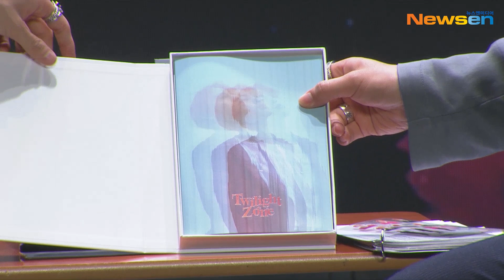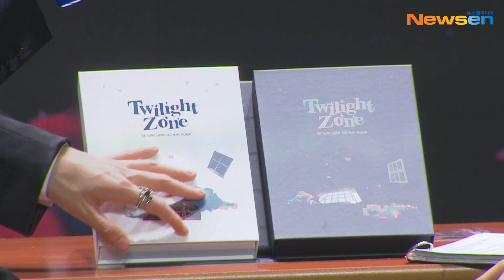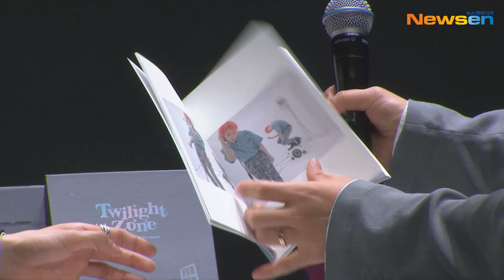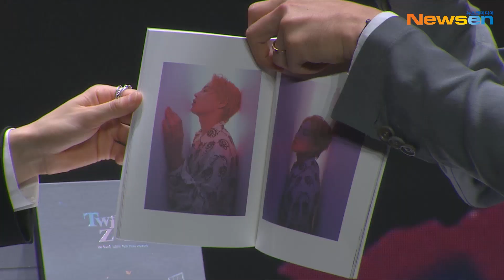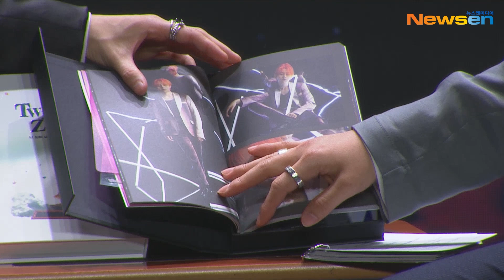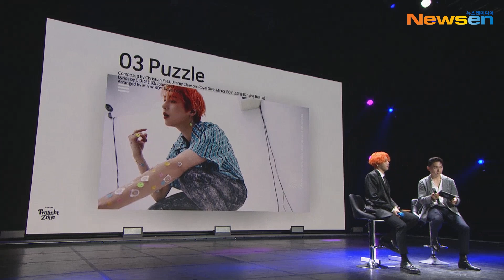도전하는 무대장인 하성운! 온라인 쇼케이스 풀 영상 (Ha Sung Woon Online ShowCase Full Vedio) [NewsenTV]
가수 하성운이 6월 8일 오후 온라인으로 진행된 세 번째 미니 앨범 ‘트와일라잇 존(Twilight Zone)’ 발매 기념 온라인 쇼케이스를 열었다.

이번 하성운 앨범에는 총 여섯 곡이 수록된 ‘트와일라잇 존’의 타이틀곡 ‘겟 레디(Get Ready)’는 형식에 얽매이지 않는 자유로운 음악에 대한 갈망과 열정을 가사로 담은 곡으로, 강렬하고 파워풀한 비트가 돋보인다.

앨범 작업에 함께 참여한 임한별은 “저도 가까운 곳에서 지켜보면서 고민을 하는 모습을 보면서 올바른 동생이라고 생각했다. 그 고민들이 앨범에 담겨 나온 것 같아서 자랑스럽다”고 칭찬하면서도 “타이틀곡 ‘겟 레디’를 데모 때부터 들었는데, 기존의 하성운이 하던 곡 보다는 조금 더 직관적이고 펑키한 느낌 곡이다. 반응 어떨 것 같나”고 질문했다.

이날 하성운은 “녹음하면서 어려웠던 부분도 있고 새로운 스타일의 보컬을 하면서 이게 맞을까 계속 고민을 하면서 녹음했다”며 “저한테도 새로웠고, 새로운 도전이었다. 너무 욕심이 생겼고 해보고 싶었다. 많은 분들이 좋아해주시지 않을까 생각하고 있다”고 자신감을 보였다.

이어 그는 “앨범 콘셉트는 제가 생각한 음악, 장르를 조합시켜서 회사와 얘기를 나눴고, 거기에 가사 작업을 했다. 전체 100%에서 50% 정도 참여했다”고 덧붙였다.

자작곡을 많이 담았던 지난 앨범과 달리 이번에는 여러 아티스트들과 협업했다. 하성운은 “제가 작곡하는 자작곡 스타일이 다 비슷하다. 새로운 장르를 보여주려면 다양한 작곡가들을 만나 소통해야 한다고 생각했다”며 “앨범 콘셉트와 제가 생각한 음악 장르를 조합시켜서 회사와 이야기를 나눴다. 이번 앨범 참여도는 100% 중에서 50%다”고 밝혔다.

이어 “지난 앨범에 비해 더 많은 장르에 도전했다. 그래서 제가 낼 수 있는 보컬적인 모습을 많이 넓혀서 더 많이 성장한 것 같다”고 강조했다.

각자가 가진 음악적 색깔이 다른 만큼 6월 컴백 대전에 대한 큰 부담은 없다는 하성운은 이번 앨범을 통해 솔로 가수로서 입지를 다지고 싶다는 바람을 밝혔다. 그는 “이번 활동을 하면서 하성운이라는 가수가 솔로 가수로 자리를 잡은 것 같다고 느끼셨으면 좋겠다는 생각을 하면서 작업을 했다”며 “오랜만에 앨범이 나온 만큼 팬들과 소통하는 시간 많이 가지고 싶고 음악방송 1등도 하고 싶다. 1등을 하면 ‘환상’이라는 포인트를 살려, 꿈만 같은 콘셉트를 가지고 영상을 하나 만들어보겠다”고 공약을 내걸었다.

(영상 제공 = 스타크루이엔티)